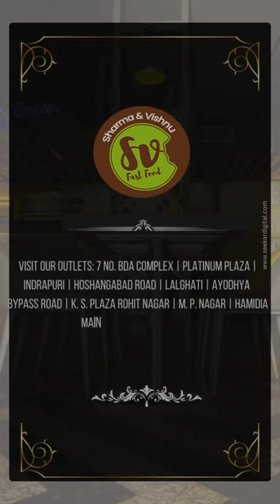How to decorate a Banquet hall & restaurant Interior! Interior theme is colourfull &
Banquet hall & restaurant Interior with corner elevation!
Interior theme is in colourfull, modern & ultramodern Design how it is looking, after finishing! Actual site video & photographs!